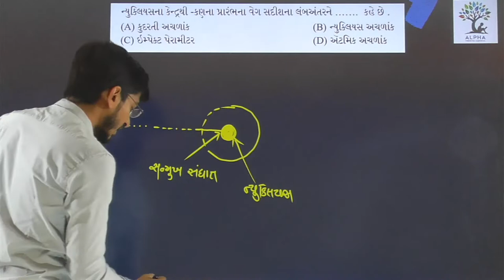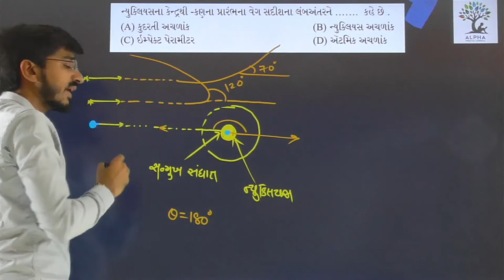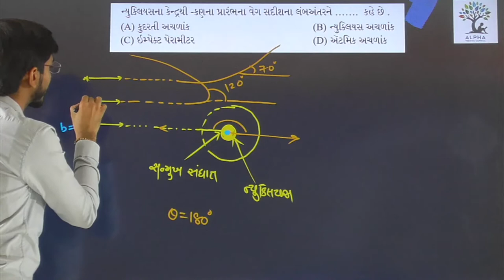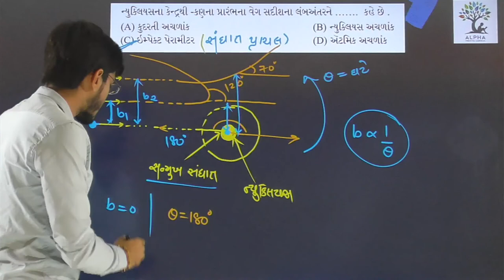Paper 2 | Section A | Que 24 | Physics | Std. 12 | Alpha Vidhya Sankul | in Gujarati by R K Sir